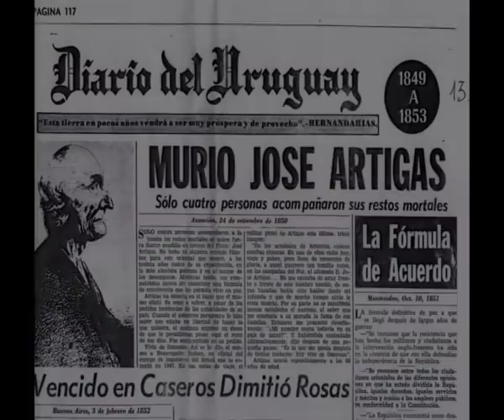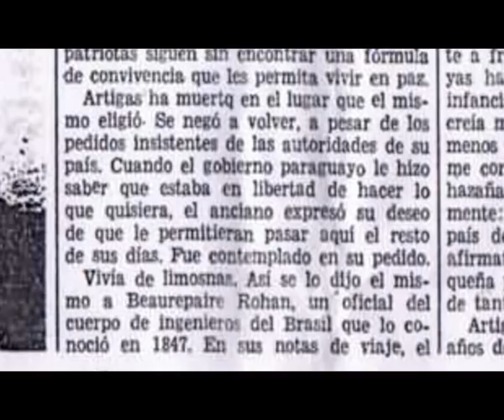Los últimos dias de José Artigas.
2Murió viejo y pobre, viviendo de limosnas"